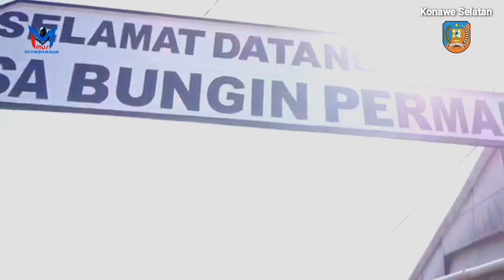PROFIL DESA BUNGIN PERMAI (KAMPUNGTERAPUNG)@TINANGGEA@KABUPATEN KONAWE SELATAN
Saya dan teman saya menusuri sebuah desa terapung yang berada di Sulawesi Tenggara Kab KONSEL Kec Tinanggea yang dapat dicapai selama 3 jam dari kota kendari dengan akses kendaraan roda dua atau roda kurang empat di tambah lagi naik perahu lebih 15 menit di desa ini merupkan desa terpung  Jadi mereka tinggal di atas laut dan mata pencahariannya yaitu nelayan dan petani rumput laut penduduk di desa terapung ini kurang lebih 440kk dan jumlah jiwa 2200 dan lebih menarik lagi disini terdapat sekolah SD dan SMP yang merupakan 1 atap dengan 1 kepala sekolah